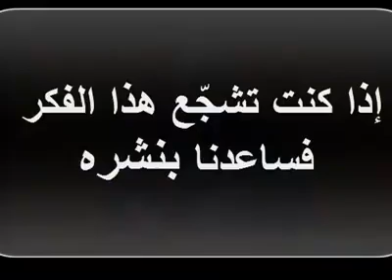تفاهات نسمعها على بعض منابر السنة والشيعة-الشيخ ياسر عودة-